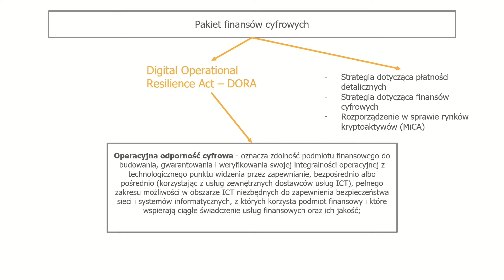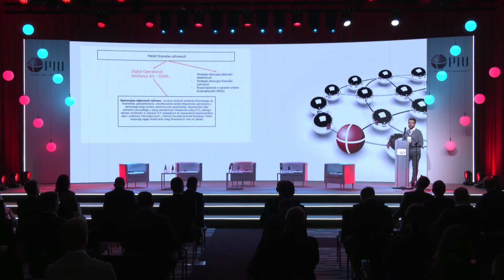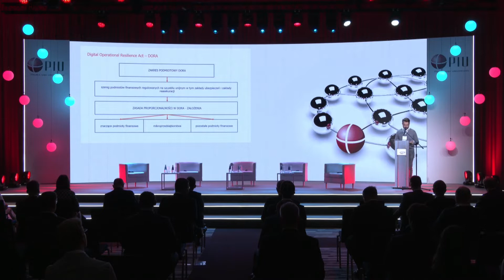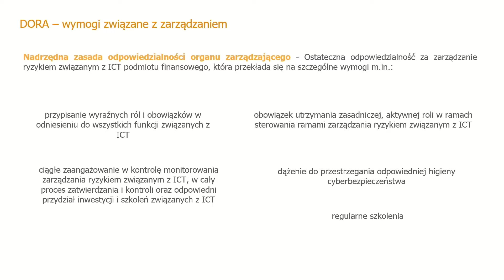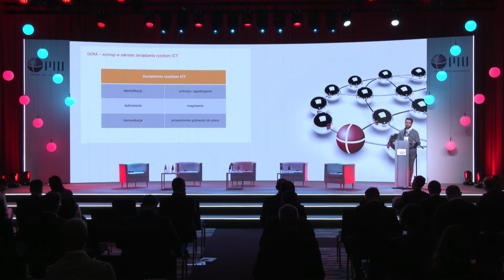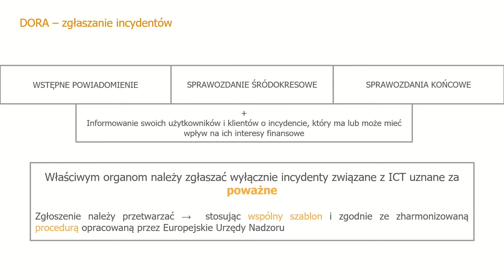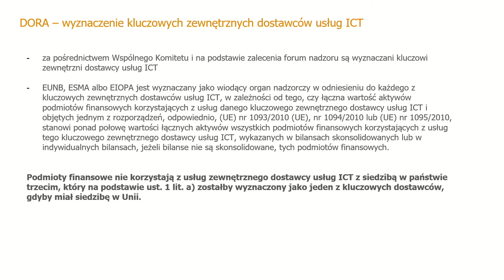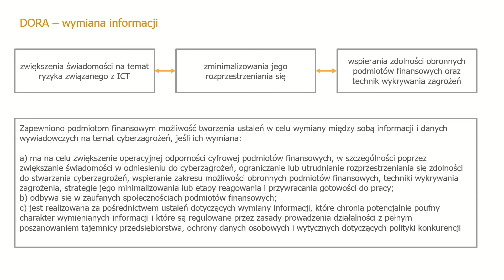VIII Kongres PIU Piotr Brewiński – wiceprezes Fintech Poland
VIII Kongres PIU, 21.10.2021, Sopot
Czy zdigitalizowane ubezpieczenia będą odporne cyfrowo?
Wykład wprowadzający
Piotr Brewiński – wiceprezes Fintech Poland